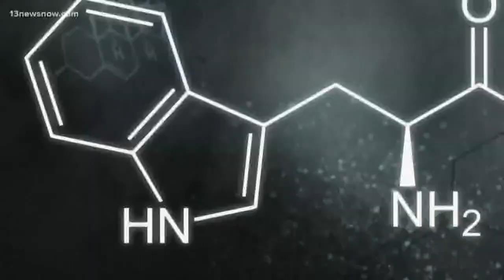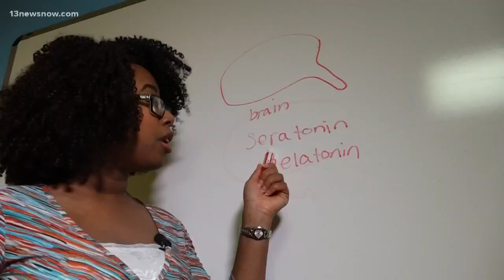SCIENCE BEHIND: Thanksgiving Food Coma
Even if you don't eat the turkey, you can still get hit with that post-meal slump. So turkey isn't necessarily the culprit.